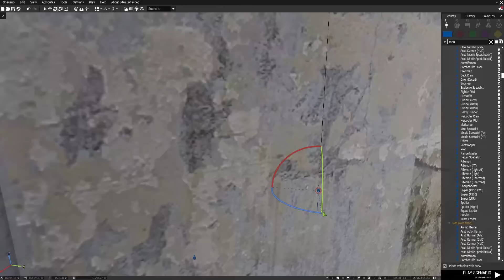It's hard to believe, 4 of Ukraine's greatest snipers managed to infiltrate the Russian military com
It's hard to believe, 4 of Ukraine's greatest snipers managed to infiltrate the Russian military compound

THIS IS JUST A SIMULATION, NOT REAL LIFE!